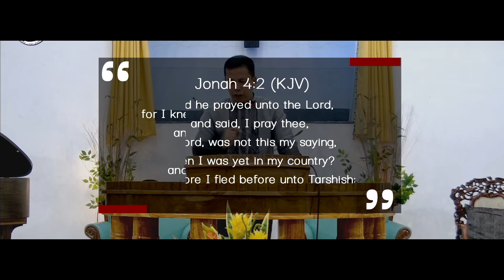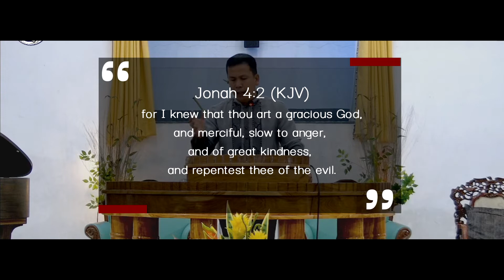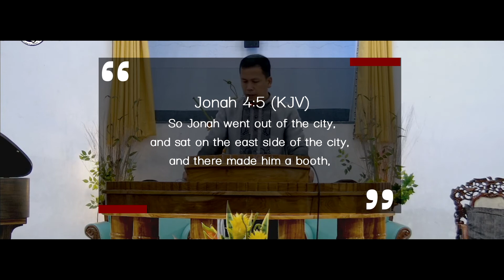Don't Be Pouty, Have Pity | The Message from The Word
Message by Pastor Dan Caba on July 11, 2021 at Open Door Baptist Church - Maligaya.

Aired via FB Live on Episode 32 (July 24, 2021) of ODBC SHINE Ministry.

Weekly live stream schedules:
- ODBC SHINE Ministry every Saturday at 10AM (Philippine Standard Time)
- ODBC Sunday Services, 10AM (Philippine Standard Time)